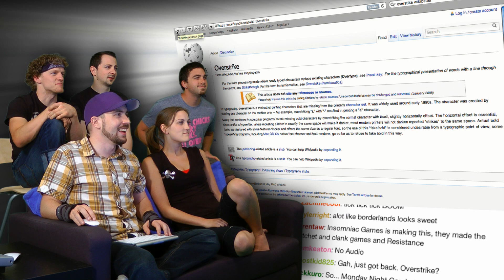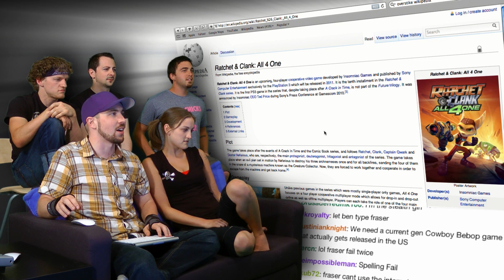E3 2011 Show and Trailer Roundup! - Part 8 - Overstrike(Source)